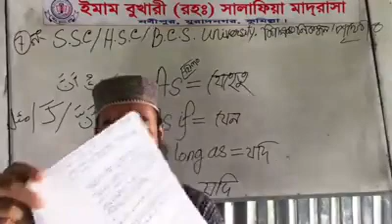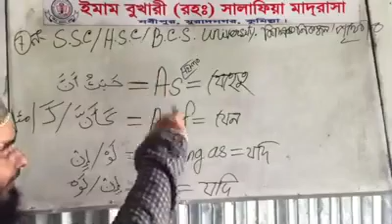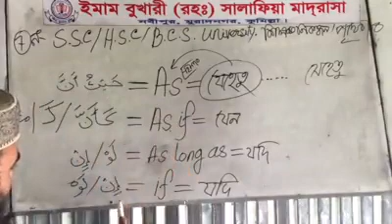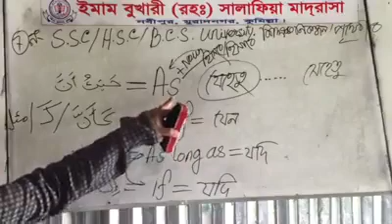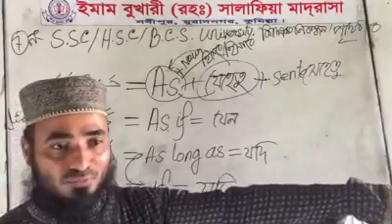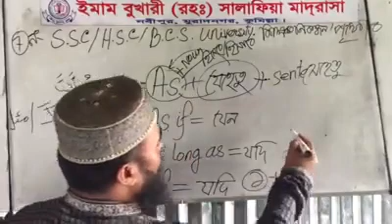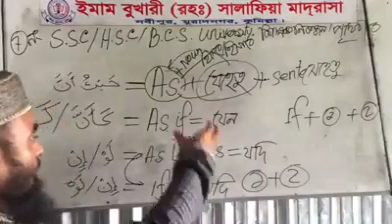পরীক্ষায় অবশ্যই যা আসে- SSC,HSC,BCS,Uniশিক্ষক নিব: মন্ত্রনালয় ১০০%. ইংরেজির সাথে আরবিও জেনে রাখুন।